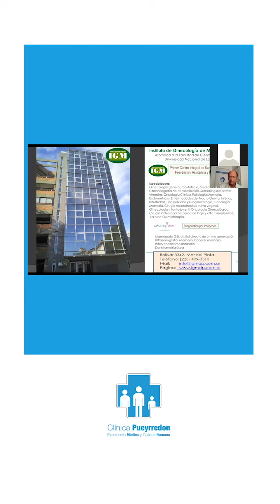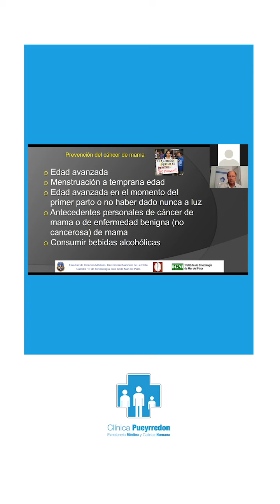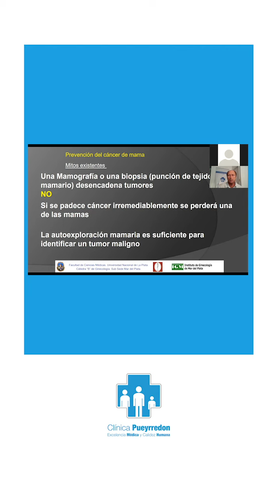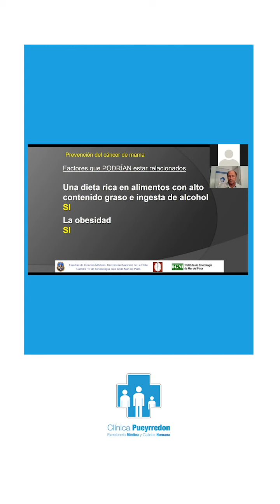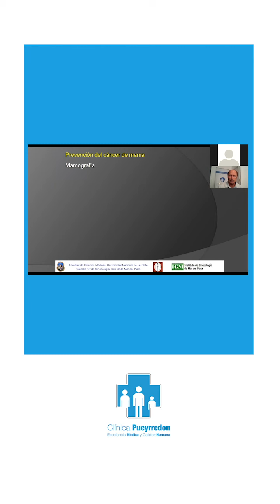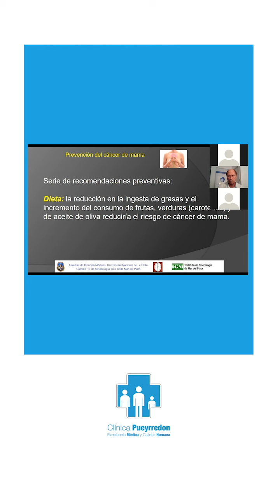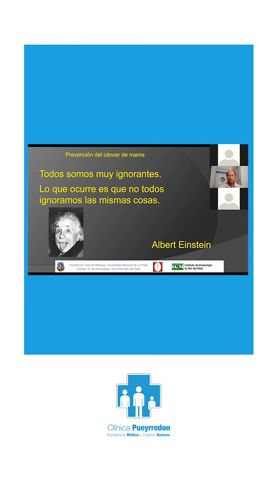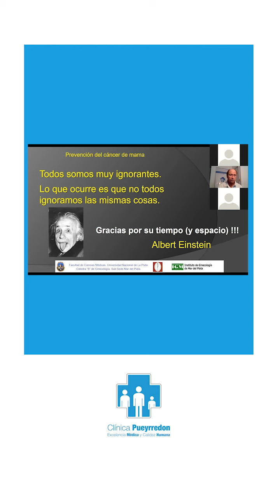Ciclo de Charlas Puey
Dr. Mariano Grilli | Salud Mamaria.
Información sobre Prevención, Riesgos y Diagnóstico